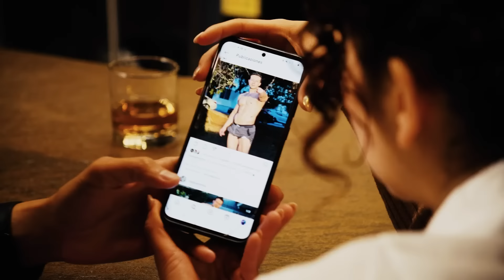My mother-in-law knew my husband was cheating on me and keep it a secret. 😱💍